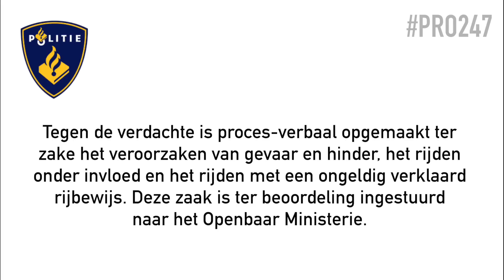Politie PRO247 Achtervolging door Rotterdam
Op zondag 7 december 2014 hebben onze collega’s na een achtervolging op de President Rooseveltweg in Rotterdam twee mannen uit Den Haag van 22- en 25 jaar aangehouden.
Op de Stadhoudersweg kreeg de 25-jarige bestuurder van het voertuig een stopteken van de politie omdat de auto zonder verlichting reed. Toen de auto tot stilstand kwam rende de bestuurder uit de auto weg en reed de bijrijder verder met het voertuig.
Meerdere politie-eenheden zetten daarop de achtervolging in. De gevluchte bestuurder, de 25-jarige man, kon na een korte achtervolging te voet worden aangehouden.

Op de President Rooseveltweg eindigde de achtervolging doordat het voertuig klemgereden werd door een politieauto. De 22-jarige bijrijder, die op dit moment als bestuurder optrad, werd hierbij aangehouden.
Tegen hem is proces-verbaal opgemaakt ter zake het veroorzaken van gevaar en hinder (artikel 5 WVW1994), het rijden onder invloed (artikel 8 WVW1994) en het rijden met ongeldig verklaard rijbewijs (artikel 9 WVW1994).

Deze zaak is ter beoordeling ingestuurd naar het Openbaar Ministerie. De 25-jarige verdachte heeft na zijn aanhouding op het politiebureau processen-verbaal voor het negeren van een stopteken en het rijden zonder verlichting ontvangen.

Meer achtervolgingsvideo's zien?